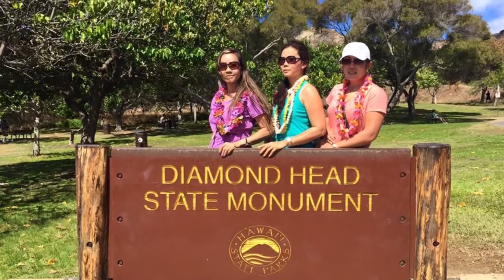Naly’s family’s love them all.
Naly’s food/Naly’s kitchen.